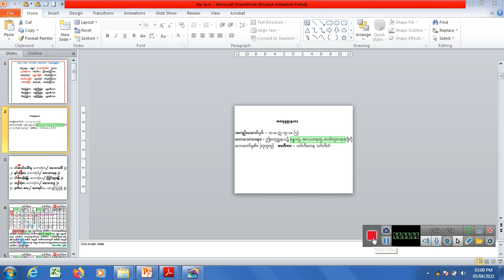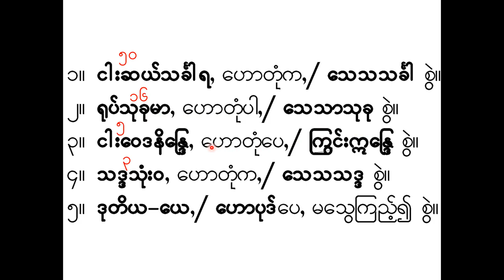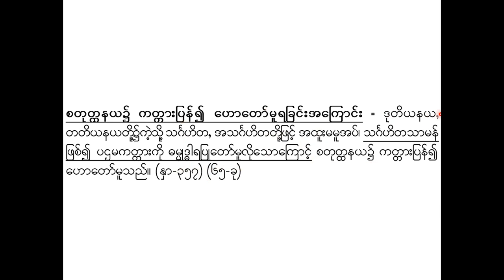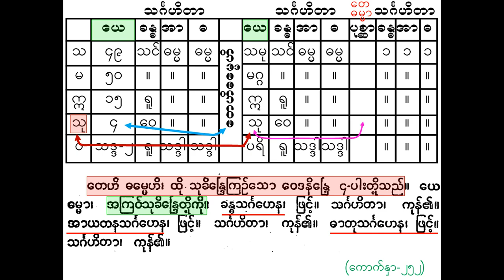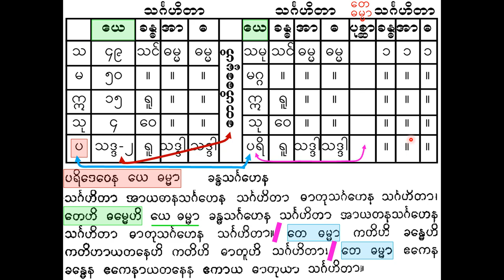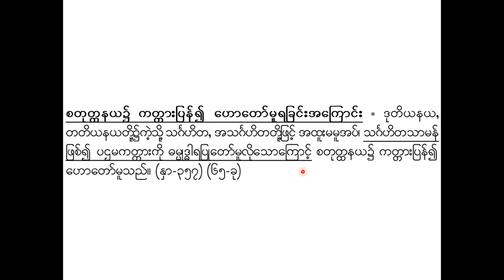Na Ya 4 (၄)ပထမငယ်တန်းဆိုင်ရာ (စတုတ္ထနယ) သ-မ-ဣ-သု-ပ(၅)။